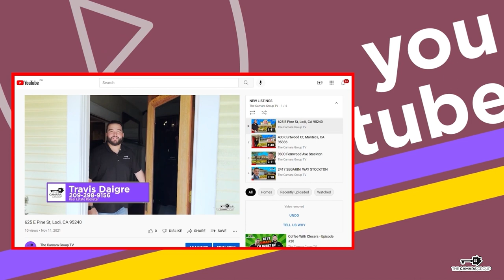Manteca's Market Minute with Medina Plavulj - December 2022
Watch 🎥 🎞 📸  Real Estate Rockstar of The Camara Group Medina Plavulj discuss what's happening in Manteca's market on this week's episode of The Market Minute 📈 🏡 ✅

Medina Plavulj
DRE # 01825117